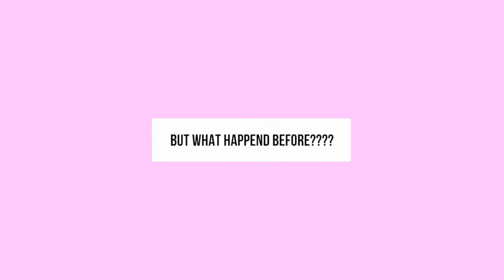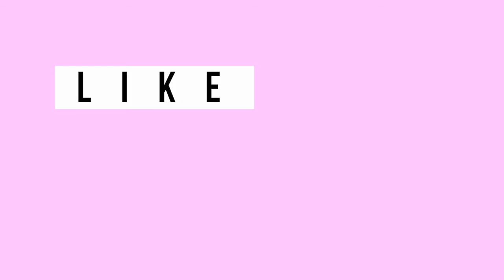SEOUL VLOG 2# 2018 (Myeongdong, Style Nanda Pink Pool Cafe, Cat Cafe, Mapo Mandu)